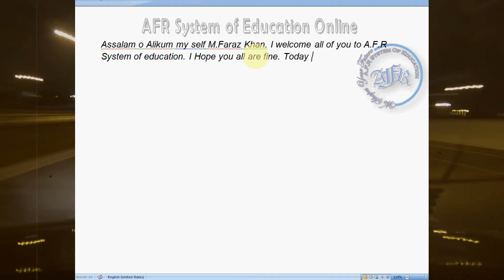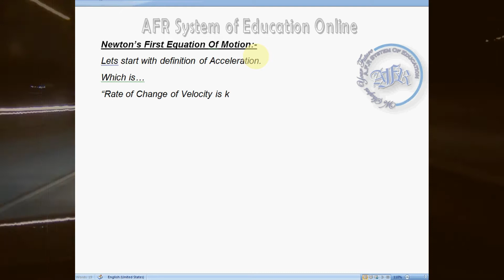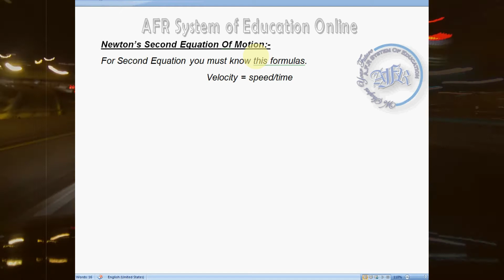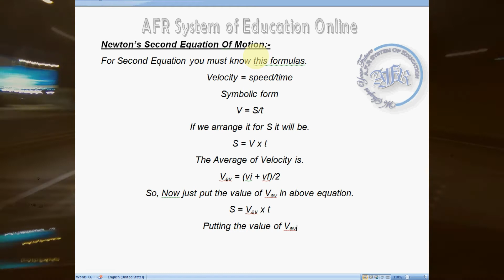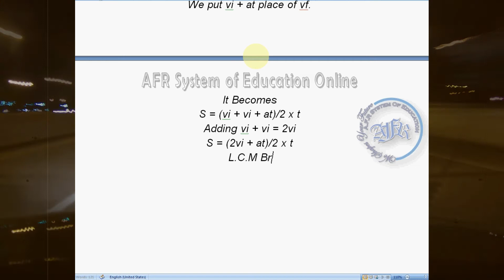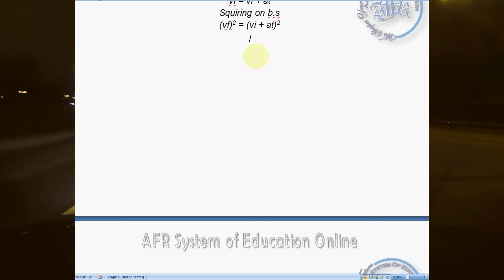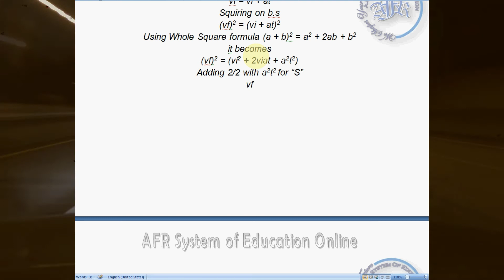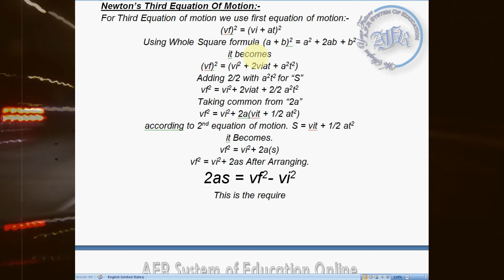Equations of Motion | By M.Faraz Khan | AFR Online Classes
Equations of Motion is very easy steps.
By M.Faraz Khan With New Technique of Online Classes.
Please give your Valuable Feedback & Share with other Students.
AFR Online Classes
Software Using: Microsodt Word
For Mixing & Mastering: Filmora